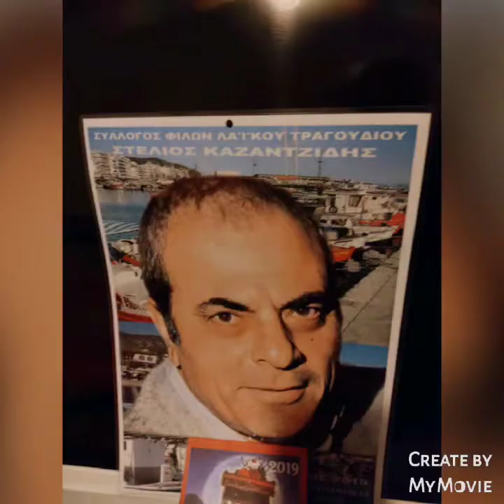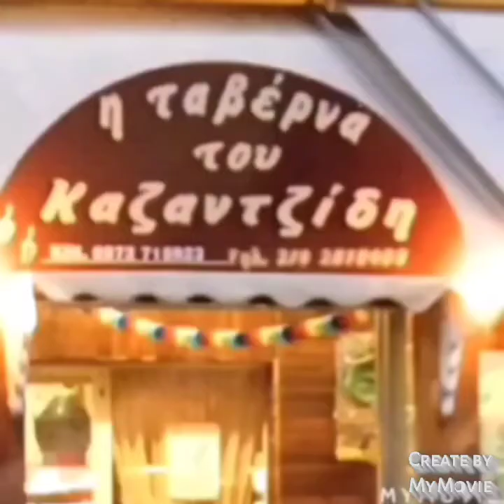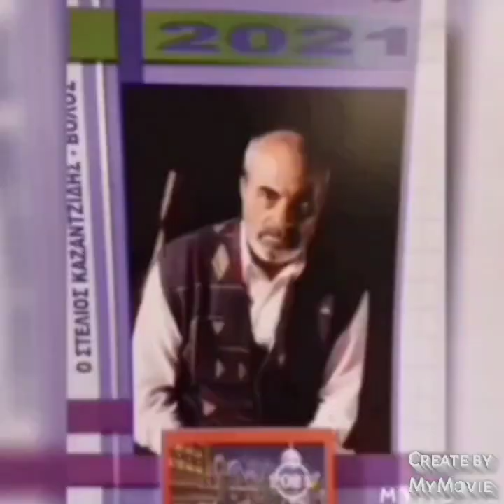Στα χνάρια του Στέλιου15 Νίκος Σαλπαδημος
ΤΡΑΓΟΥΔΙΑ

1) Μεσάνυχτα που να σε βρω
2) Αντιλαλουνε τα βουνά
3) Έχεις κορμί αράπικο
4) Ξημερώνει και βραδιάζει
5) Ο Νικόλας ο ψαράς
6) Φτωχολογιά
7) Απονη ζωή
8) Ο Μπαρμπαγιάννης